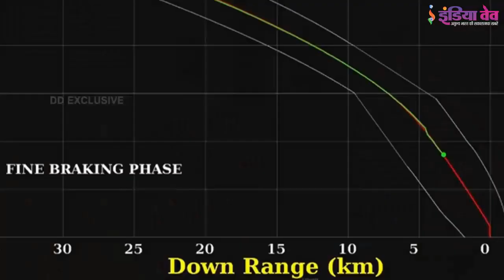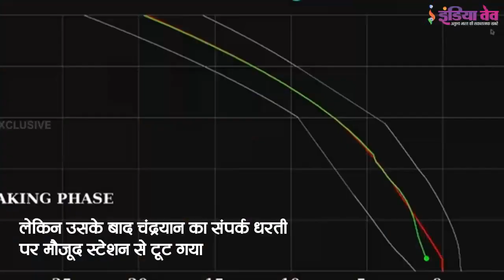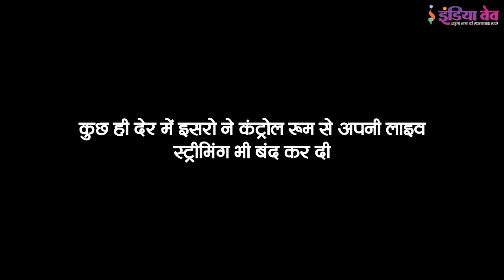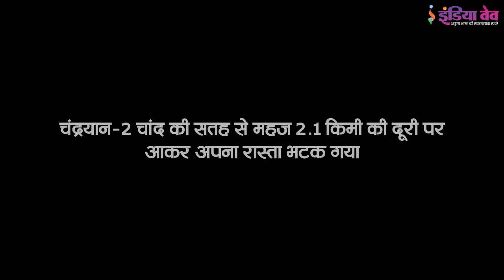Chandrayaan2 की लैंडिंग के वक्त 6 सितंबर की रात को क्या हुआ, देखें वीडियो ISRO, Vikram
भारत के चंद्र मिशन को शनिवार की तड़के बड़ा झटका उस समय लगा, जब अपने मिशन पर पहुंचने से पहले ही इसरो से लैंडर विक्रम का संपर्क टूट गया। इसरो से संपर्क टूटते ही करोड़ों भारतीयों की उम्मीदों पर लगभग पानी फिर गया है। ISRO और लैंडर Vikram का संपर्क न होने की वजह से 978 करोड़ रुपये लागत वाले Chandrayaan2 मिशन का भविष्य अंधेरे में झूल गया है।

आखिर समय में संपर्क टूटने के बाद भारतीय अंतरिक्ष अनुसंधान संगठन (इसरो) के वैज्ञानिक काफी हताश दिखे, लेकिन वहां पर मौजूद पीएम मोदी ने सबका हौसला बढ़ाया। यही नहीं इसरो के वैज्ञानिकों का मनोबल बढ़ाने के लिए उन्होंने राष्ट्र को संबोधित भी किया। उन्होंने वैज्ञानिकों का हौसला और मजबूत करते कहा कि आज भले ही हमारी सफलता में कुछ रुकावटे आईं हों लेकिन इससे हमारे वैज्ञानिकों का हौसला कमजोर नहीं पड़ा है बल्कि और अधिक मजबूत हुआ है। उन्होंने कहा कि हमारी मंजिल में भले ही रुकावट आ जाए लेकिन हमारे वैज्ञानिक अपनी मंजिल से डिगे नहीं है। वैज्ञानिकों का हौसला बढ़ाते हुए उन्होंने कहा, 'आप लोग मक्खन पर लकीर वाले नहीं, बल्कि पत्थर पर लकीर खींचने वाले हैं। साथ ही कहा कि अगर शुरुआती चुनौतियों से हम हम हार जाते तो आज इसरो दुनिया के इतनी सफल अंतरिक्ष एजेंसी में जगह नहीं बना पाता।

INDIAWAVE YouTube channel offers latest news videos on Politics, Business, Cricket, Bollywood, Lifestyle, Auto, Technology, Travel, Entertainment and a lot more.